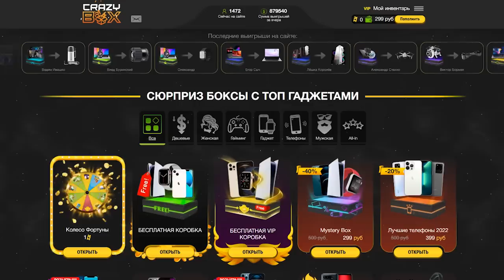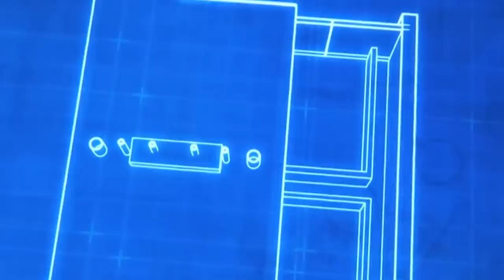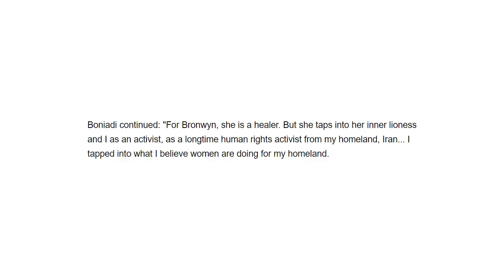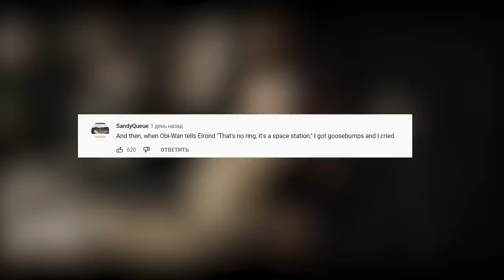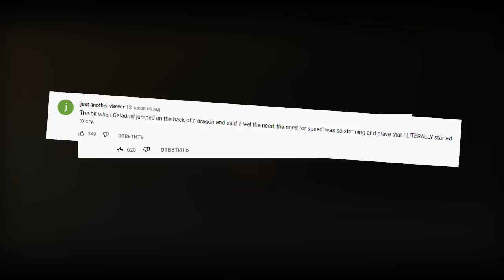Греб*ный стыд! Как финальный трейлер Колец Власти привел к катастрофе! Зрители объявили войну Амазон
Вышел финальный трейлер сериала Властелин колец от Амазон. Но при этом его результат плачевен. Что произошло и что ждать от сериала Властелин колец: кольца власти от Амазон?